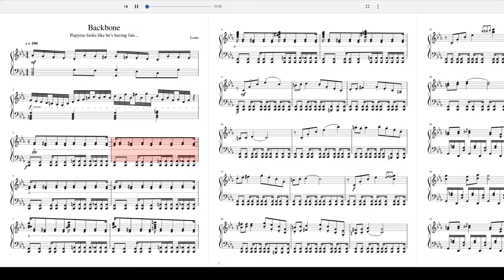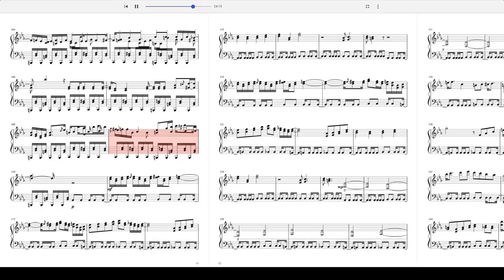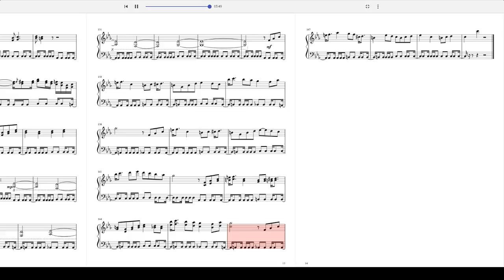Backbone (MuseScore Arrangement)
Backbone belongs to Sean Evans.  I do not own this track.